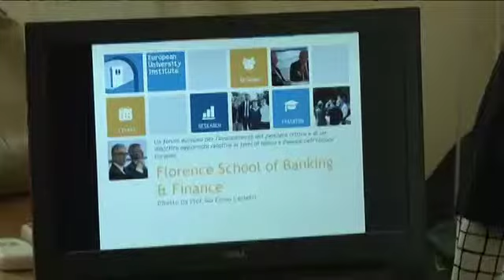Florence School of Banking & Finance